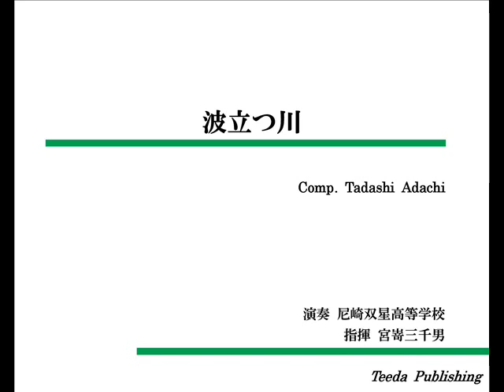【イージーコレクション】波立つ川（足立正）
TBE-037
波立つ川
作曲：足立正
演奏：尼崎双星高等学校
指揮：宮嵜三千男